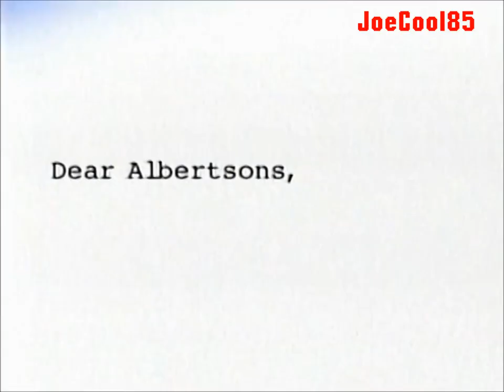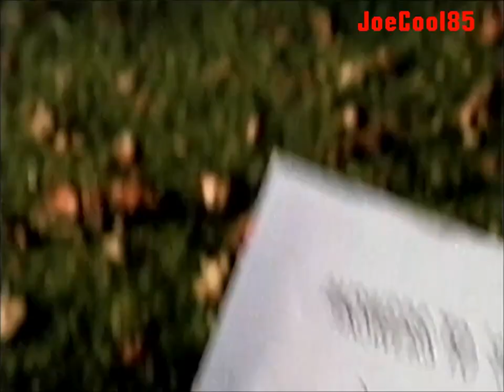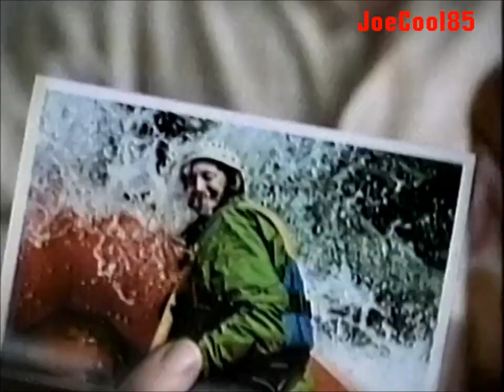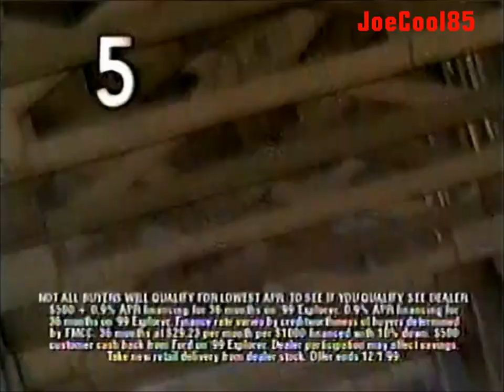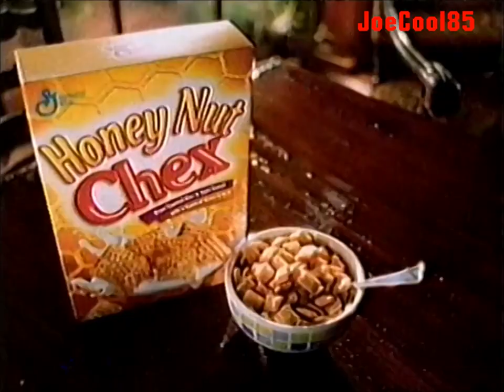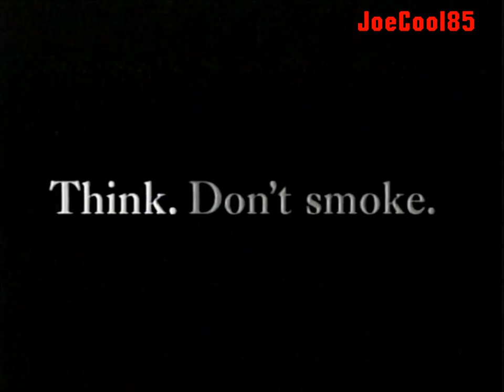KATU ABC 2: October 15th 1999 Commercial Break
During TGIF airing of "Boy Meets World" on KATU Channel 2 in Portland, Oregon.